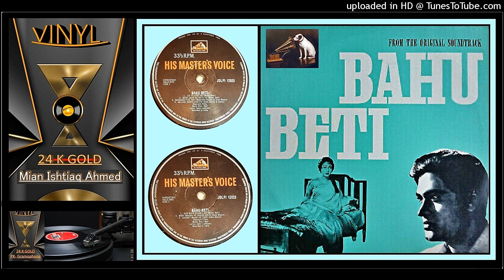Meri-Jaan-Na-Sata-Tu-Mohammed-Rafi - Sahir Ludhianvi - MD - Ravi - Bahu Beti 1965 - Vinyl 320k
Song -Meri-Jaan-Na-Sata-Tu-
Movie - Bahu Beti 1965

Lyrics By –
Sahir Ludhianvi
Singer -
Mohammed Rafi

Label:
His Master's Voice –
JDLPI 12025
EMI Group Of Companies
Format:
Vinyl,LP, Compilation,

Manufactured By –
The Gramophone Company Of India Ltd.